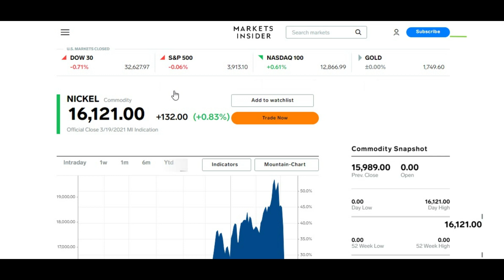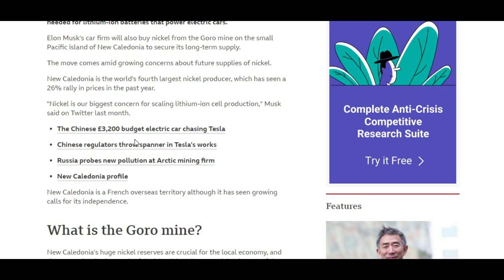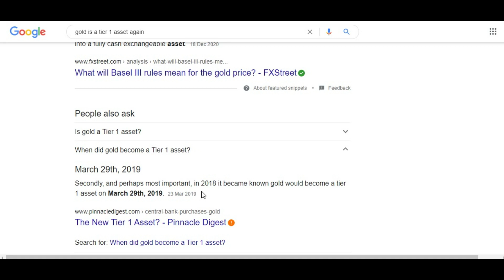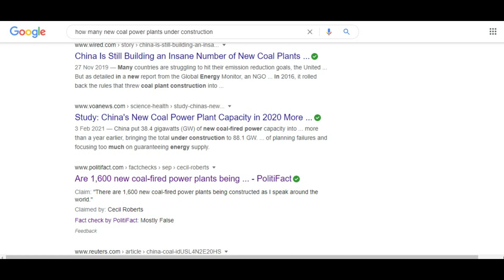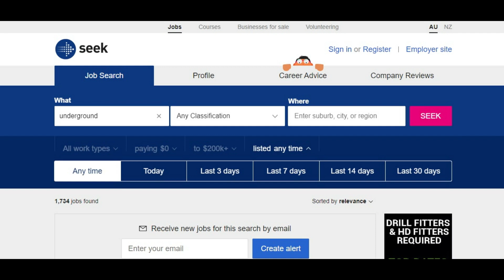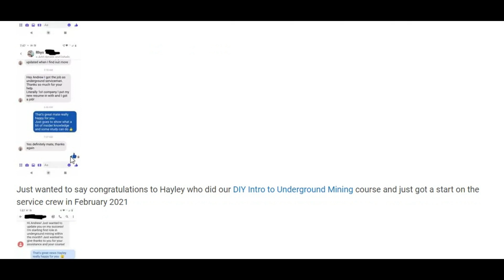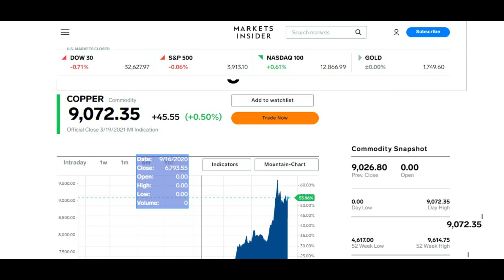Entry level Mining Information 21/03/21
Is a weekly update on the mining industry for new starters

Knowing what is going on makes a real difference in getting a job
We are covering the prices on all the major mining metals, Iron Ore, Coal and attaching appropriate news with each segment

Today we are covering what is driving demand within the mining industry
Why Tesla is working with a Nickel mine?
How gold became money again!